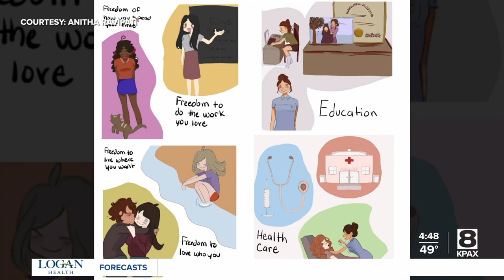Kalispell student Google Doodle winner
Kalispell teen wins Google Doodle competition